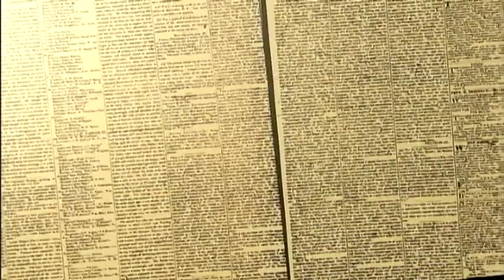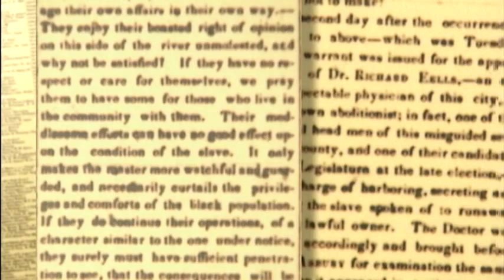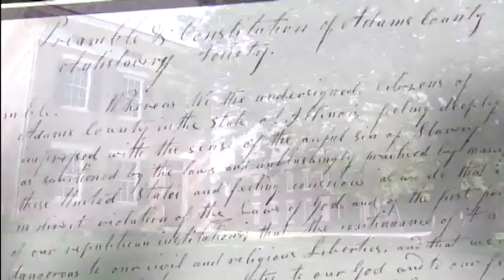Illinois Adventure #1804 "Dr. Richard Eells' Home"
On this trip Illinois Adventure goes to the home of Dr. Richard Eells in Quincy, IL. Dr. Eells was the vice president of the Adams County Anti-Slavery Society, and in August 1842 an escaped slave named Charlie knocked on his back door.  In this episode learn the events that lead to Dr. Eells' arrest and how his case was eventually taken all the way to the Supreme Court.